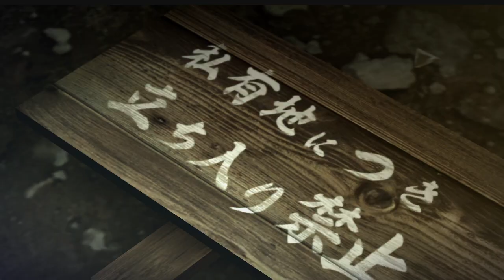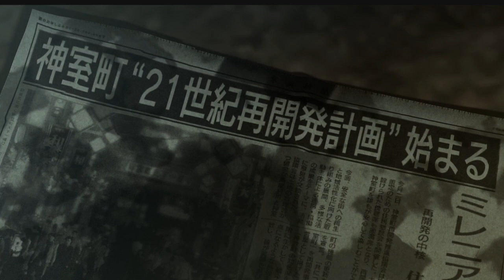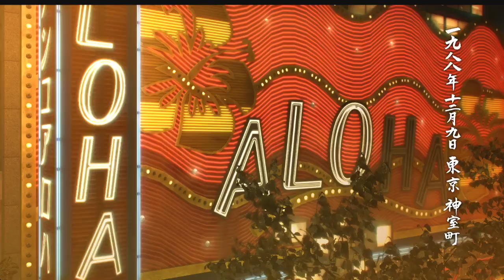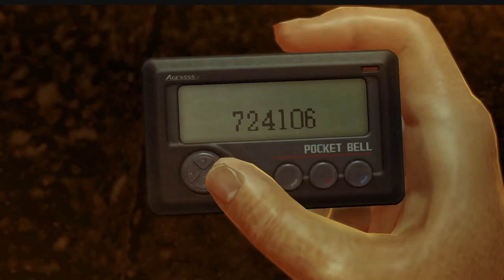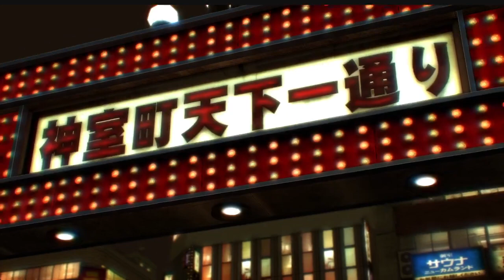伝説の始まり 【龍が如く0】＃1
steam版　龍が如く0ゲーム実況配信です！！
内容はうっすらと知ってますがプレイするのは初です！！
一生懸命がんばります！！よろしくお願いしますm(__)m
ネタばれを含むコメントはお控えください。